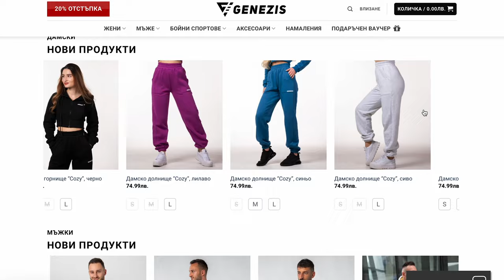ХРАНИТЕЛНИТЕ РЕЖИМИ те правят ДЕБЕЛ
★ Ако искате да се възползвате oт нашите треньорски услуги може да си запишете предварителен БЕЗПЛАТЕН разговор с нас тук:

В това видео Борис, Светльо и Краси ще ви разяснят защо хранителните режими, които си купувате по 150-200лв., НЕ работят и ви правят по-дебели в дългосрочен план.

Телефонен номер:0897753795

Също така, на сайта ни, може да откриете много полезни статии свързани с хранене, тренировки и lifestyle.